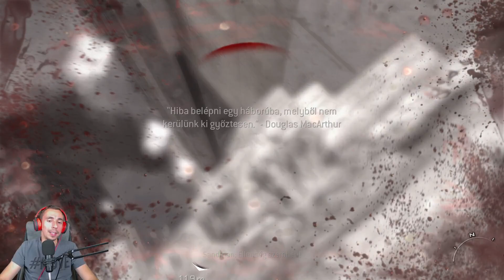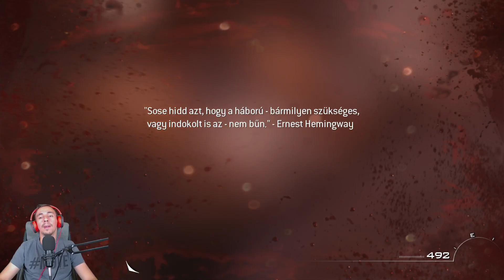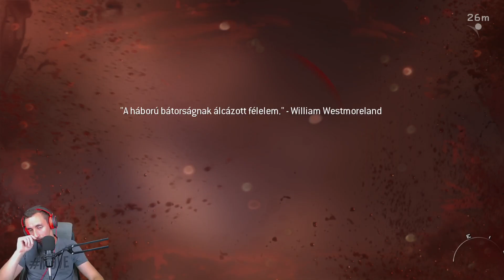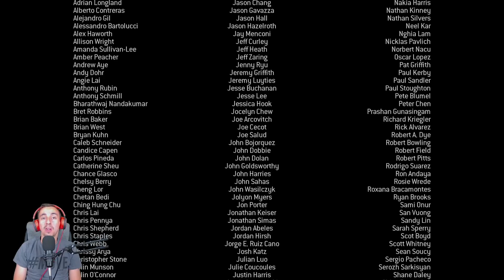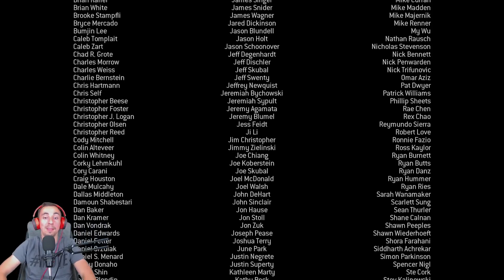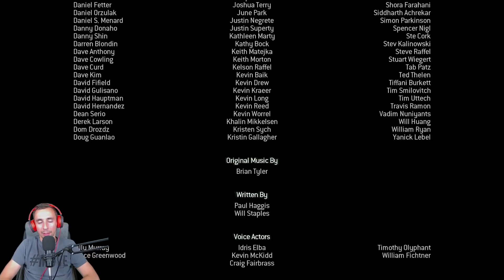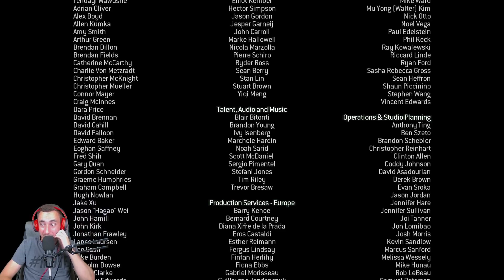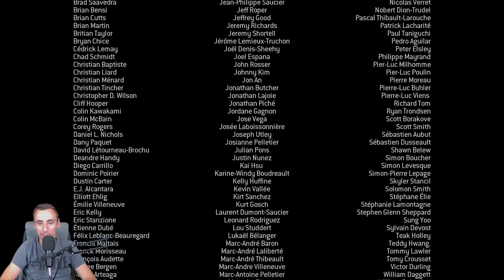Call of Duty: Modern Warfare 3: Végigjátszás Vége!